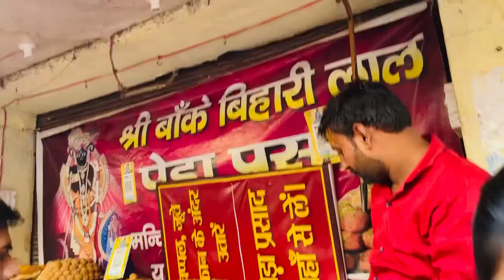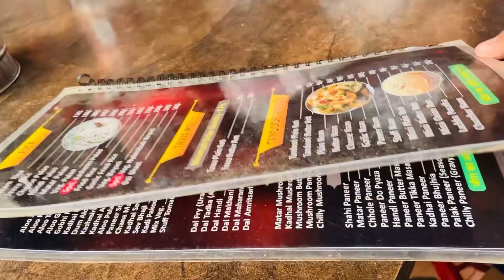Kho Gai mai Vrindavan me😭